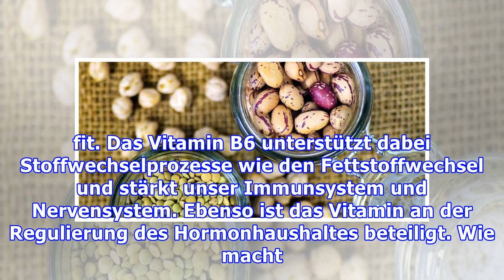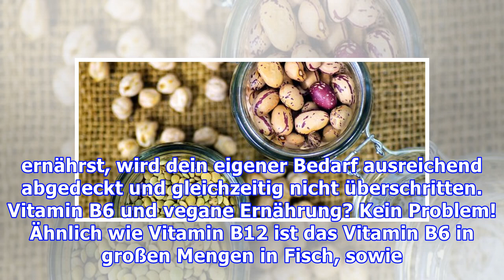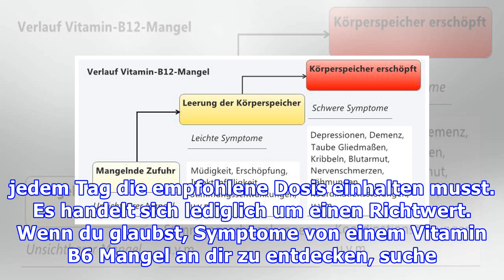Vitamin-B6-Mangel: Symptome, Ursachen und Behandlung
Woran du Symptome von Vitamin-B6-Mangel bei dir erkennst und wie du sie behandelst, findest du hier — kurz erklärt. Eine ausgewogene und vielseitige Ernährung hält uns gesund und fit. Das Vitamin B6 unterstützt dabei Stoffwechselprozesse wie den Fettstoffwechsel und stärkt unser Immunsystem und Nervensystem. Ebenso ist das Vitamin an der Regulierung des Hormonhaushaltes beteiligt. Wie macht sich e...